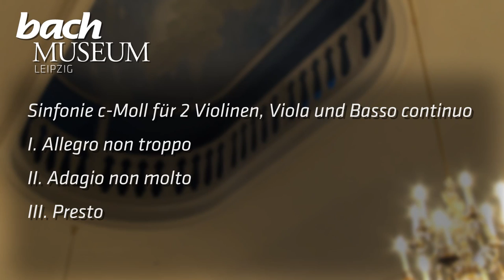Leipzig Bach Museum • In concert: »...der einzige Krebs in meinem Bache...« (Leipziger Concert)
Es musiziert das Leipziger Concert: Dóra Ombodi (Traversflöte), Daniel Deuter (Violine), Anne Kaun (Violine), Christine Trinks (Viola), Siegfried Pank (Violoncello), Eckhart Kuper (Hammerflügel)

Programm:
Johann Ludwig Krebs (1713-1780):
[00:49] Sinfonie c-Moll für 2 Violinen, Viola und Basso continuo, Krebs-WV 200: Allegro non troppo – Adagio non molto – Presto
[10:00] Sonate A-Dur für Violine und Hammerflügel, Krebs-WV 300: Andante – Allegro – Largo e affetuoso – Minuetto I – Minuetto II – Plaisanterie – Polonaise
[28:35] Sonate (Trio) a-Moll für 2 Violinen und Basso continuo, Krebs-WV 322: Cantabile – Vivace – Largo – Allegramente
[41:16] Sonate (Trio) D-Dur für Traversflöte, Violine und Basso continuo, Krebs-WV 317: Con discrezione – Rejouissance – Menuet I – Menuet II – Bourrée – Gique
[52:04] Sinfonia Es-Dur für 2 Violinen, Viola und Basso continuo, Krebs-WV 201: Allegro – Andante – Presto
[1:04:30] Zugabe: Presto da capo

Aufgenommen am 13. Oktober 2013 im Sommersaal des Bach-Museums Leipzig.